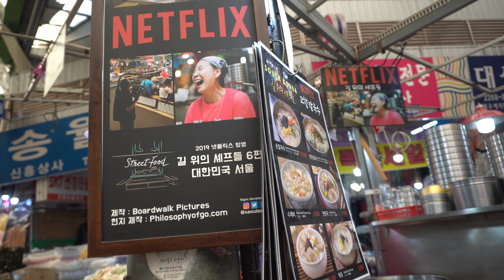넷플릭스 출연!!!! 광장시장 칼국수 할머니의 손맛 / Gwangjang Market's Kalguksu Grandmother on Netflix / korean noodle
오랜만에 만나보는 넷플릭스에 출연한 광장시장 칼국수 할머니 / Gwangjang Market's Kalguksu Grandmother on Netflix / korean noodle

★위치(Location) :
광장시장